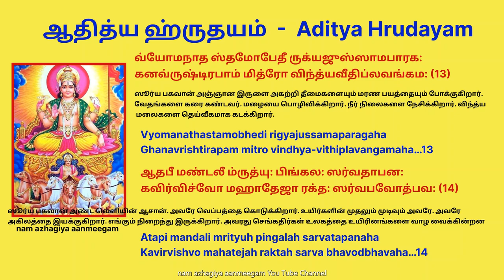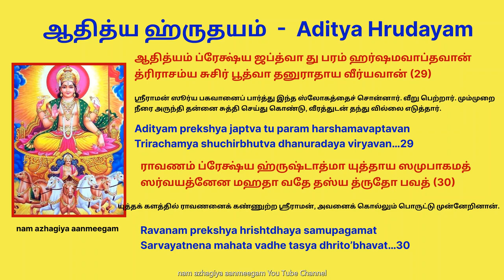சகல சௌபாக்கியமும் பெற ரத சப்தமியில் ஆதித்ய ஹ்ருதயம் கேளுங்கள் Aditya hrudayam ratha saptami